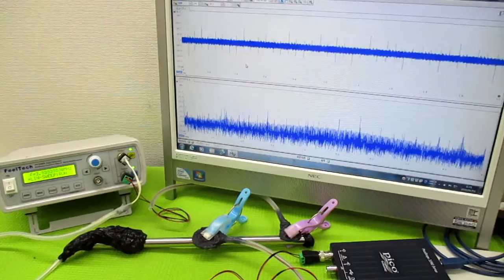新しい超音波制御技術